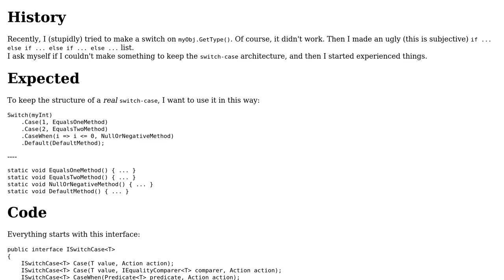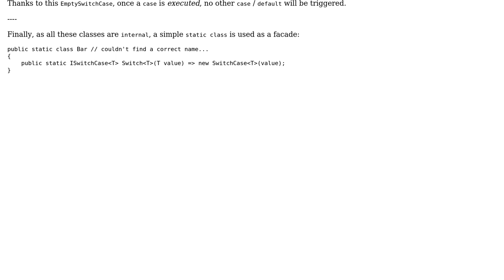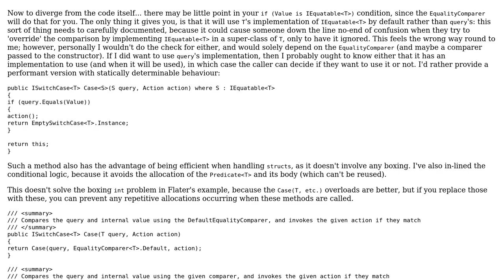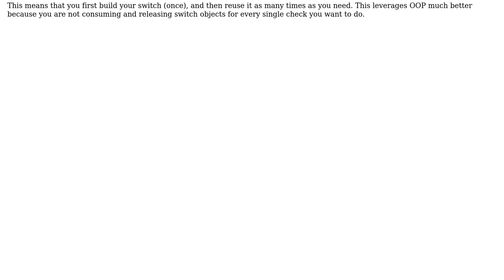Code Review: Switch-Case pattern for non-constant types (2 Solutions!!)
Code Review: Switch-Case pattern for non-constant types

With thanks & praise to God, and with thanks to the many people who have made this project possible! | Content (except music & images) licensed under CC BY-SA | Music | Images & others | With thanks to user VisualMelon user Maxime Recuerda user Flater and the Stack Exchange Network Trademarks are property of their respective owners. You are responsible for your own actions.